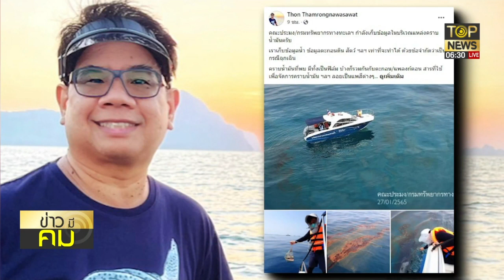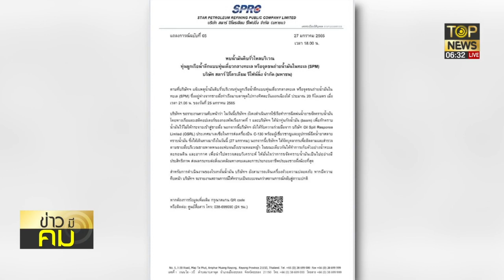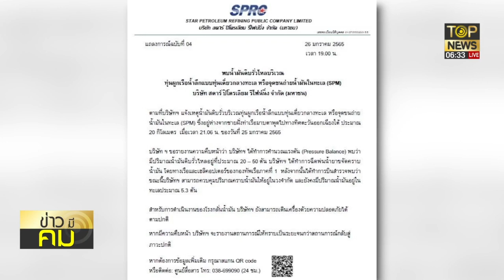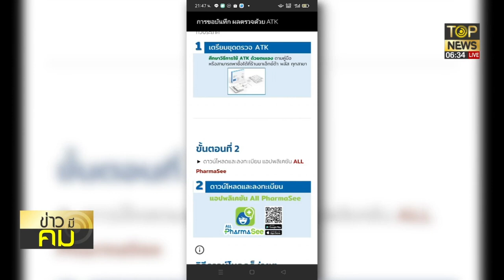ลงดาบทหารเรือกร่างอวดอ้างมิบังควร-เร่งขจัดคราบน้ำมันรั่วป้องเกาะเสม็ด | ข่าวมีคม | ช่วง 1 | TOP NEWS